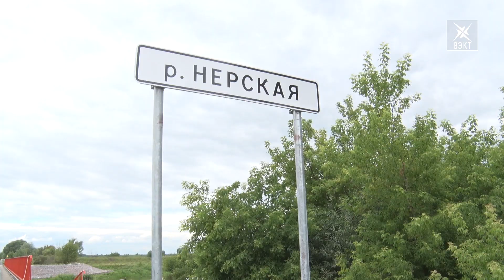В обе стороны без задержек. Движение на мосту через реку Нерская полностью открыто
Реконструкция моста через реку Нерская близка к завершению. Работы еще продолжаются, но уровень готовности позволяет полностью открыть движение в обе стороны. Заместитель главы округа Александр Савкин побывал на объекте с рабочим визитом.